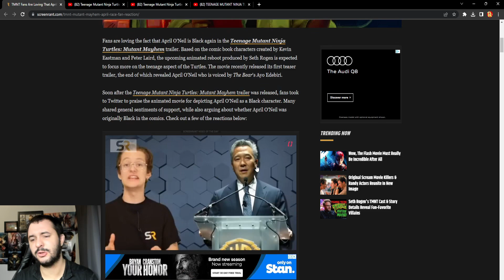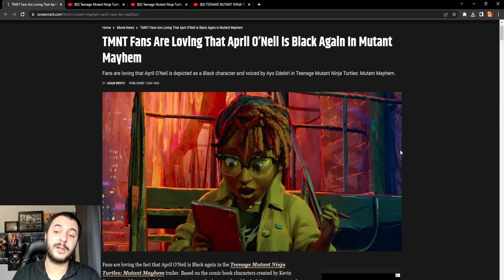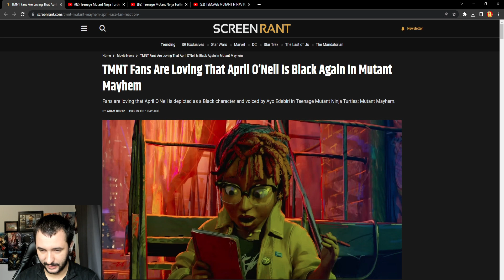Shill Media Caught Lying About New TMNT Movie